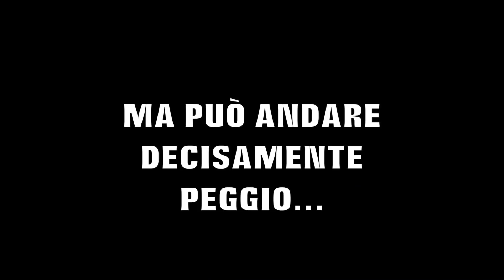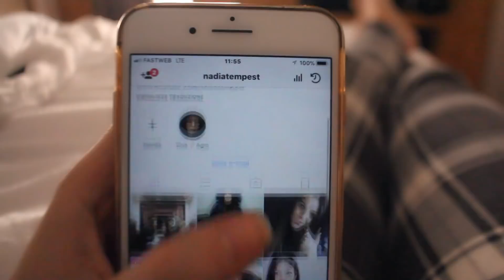La vacanza inizia MALISSIMO ! Solo a me poteva succedere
Disagio a Natale ne abbiamo ?